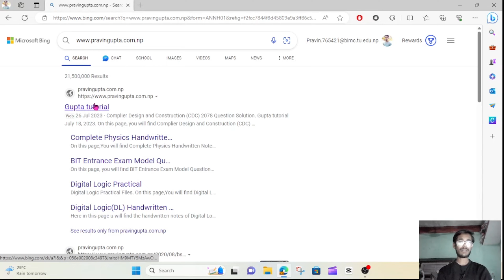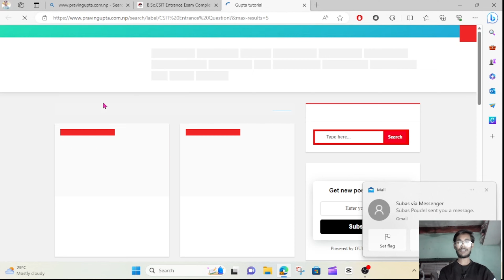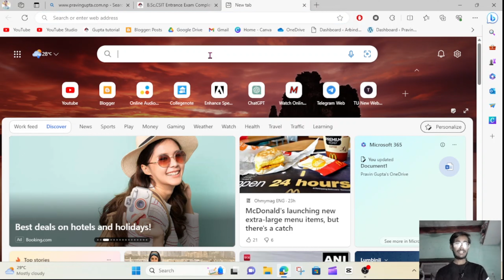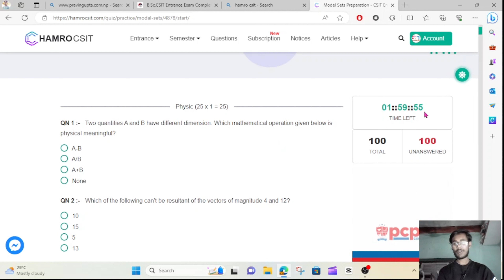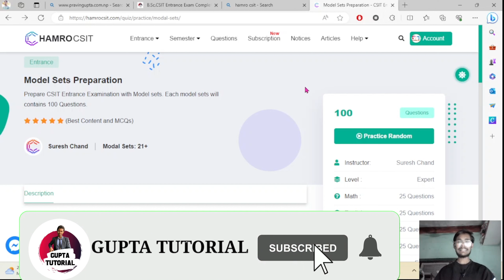BSc.CSIT Entrance Exam Syllabus | Full Chapter Cover | 2080 Batch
Aaja ko video ma hamile BSc.CSIT Entrance Exam ko Full Syllabus;Kun subject bata kati marks,kun portion bata kati marks ko questions exam ma sodxa and Free ma kasari Mock Test kasari dina vane barema video ma xa and many more in this video so watch till the end and if you are new in this channel make sure to subscribe to my channel and turn on notification for future updates

0:00-Beginning
0:04-BSc.CSIT Entrance Exam Syllabus
1:23-BSc.CSIT Mock Test Questions along with Past Year Questions Collections
2:12-Free Online Mock Test